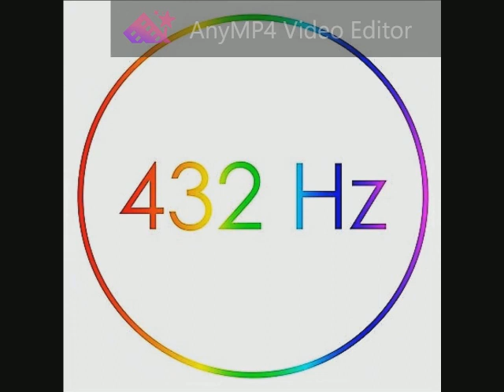030 Mark Knopfler Devil Baby 432 Hz